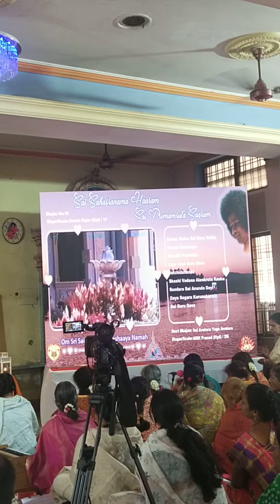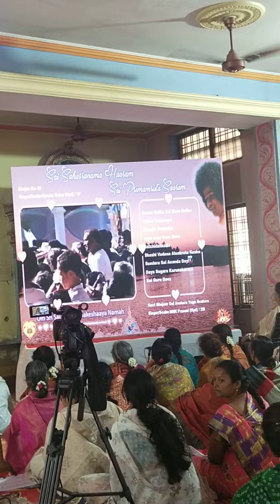bhajans (2)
Adiraju Udaya Bhaskar,B Com .. Diploma in Computer Applications...PG Diploma in Foreign Trade Management, Event Organizer, Tuition Master, Speaker.
Author of 50 books.out of which 18 books authored by me and balance 32 are compiled versions, edited by me of great reasons various
 Philosophy,
social aspects,
flow of thoughts,
smart way of thinking,
 analytical approach,.
Meditation,

Human conditioning,

Psychology
Motivational videos
Tour and travel
DEVOTIONAL
LIFE
BURNING TOPICS
NEWS REVIEWS
GENERAL KNOWLEDGE
CURRENT AFFAIRS
JOURNEYS
HUMAN CONDITIONING
MATHEMATICS
FUN
FOOD
HEALTH
Please see  all my videos

Share  to your relatives my videos
Forward my videos to your friends

Subscription is free to you
I am covering all topics
Pl see Full length.

Adiraju Paths

Adiraju udaya Bhaskar,hyd